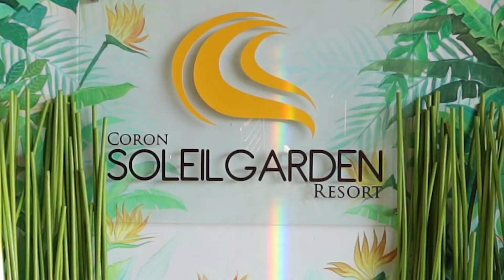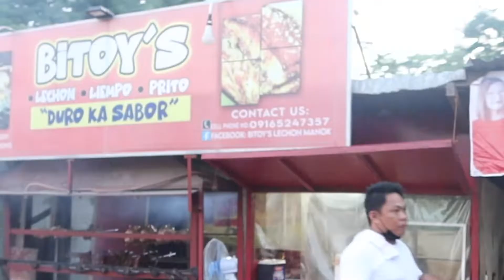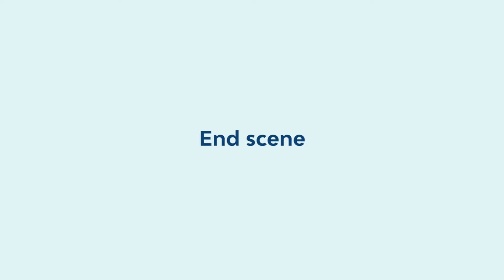Quick Coron Palawan vlog!